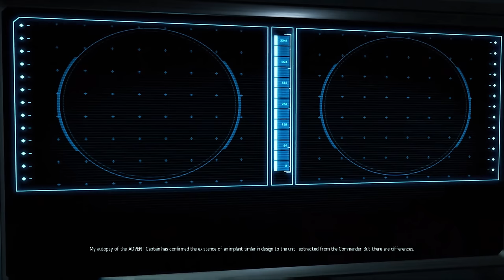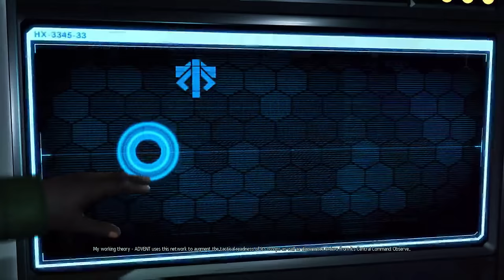Magnetic Weapons - XCOM 2 War of the Chosen Walkthrough Ep. 12 [Legend Ironman]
We continue our XCOM 2 War of the Chosen Legend Ironman walkthrough, as we finally unlock magnetic weapons, progess the main story and once again go toe to toe with the Hunter.

We continue our completionist walkthrough of XCOM 2 War of the Chosen in this episode on Legend difficulty with Ironman mode turned on! Today, we regain some control by decreasing the progress on the Avatar Project and also unlock magnetic weapons. After making contact with another resistance region, we then test out our new and improved armaments against the Chosen Hunter during a guerilla op in West Africa. With our new Templar in our ranks, things go smoothly and we return to the Avenger to witness the completion of the ADVENT Officer autopsy, unlocking the Skulljack and the Proving Ground.

Achievements in Part 12 of the XCOM 2 War of the Chosen walkthrough:
• NONE

Chapters:
0:00 Intro
0:32 A New Bond
2:00 Magnetic Weapons
4:28 A New Region
8:02 Guerilla Ops
10:51 Mission Start
27:24 Mission Aftermath
32:09 ADVENT Officer Autopsy
38:25 Outro

► Full Playlist of this XCOM 2 War of the Chosen Legend Ironman Walkthrough

In this completionist walkthrough, we attempt to beat XCOM 2 War of the Chosen on Legend difficulty with Ironman mode turned on. On Legend difficulty, the hardest difficulty setting in XCOM 2, enemies will be deadlier, more numerours and harder to kill, while we unlock new technologies slower and have to pay more to purchase useful items. To make things even harder, we also play with Ironman mode turned on, making all of our decisions permanent. Ironman mode prevents us from reverting back to an earlier save file if things go wrong, so if we mess up, we will have to live with the consequences. Paired together, Legend difficulty and Ironman mode provide by far the toughest challenge in XCOM 2 – but they also offer the most intense gameplay experience.

Since this is a completionist walkthrough of XCOM 2 War of the Chosen, we will also focus on unlocking almost all achievements in the game. The only achievements that will not be covered in this walkthrough are those relating to the (now defunct) multiplayer mode as well as the "The Few and the Proud" and the "Exquisite Timing" achievement. The first would severely limit the number of community creations that this series could feature and the latter would require us to quickly rush through the game, likely resulting in missing a lot of achievements and defeating the purpose of a completionist playthrough.

This XCOM 2 Walkthrough covers the complete XCOM 2 Collection, including all downloadable content and expansions. We will not only play through the XCOM 2 base game, but also the War of the Chosen expansion featuring new factions, missions and enemies, the Alien Hunters DLC featuring powerful new aliens, the Shen's Last Gift DLC featuring a new soldier class, and the Anarchy's Children and Resistance Warrior Pack DLCs with additional soldier customization options. Additionally, War of the Chosen, Alien Hunters and Shen's Last Gift all introduce additional achievements for us to unlock.

All customizable characters in this series are made by the Pete Complete community. To find out how to get your name into the series as well, check out this video (disregard the deadline)

XCOM 2 is a turn-based action strategy game developed by Firaxis Games and the sequel to XCOM Enemy Unknown (and its Enemy Within expansion). It includes new units for XCOM and the aliens, new gameplay mechanics, more character customization options and a deepter tactical layer. However, XCOM 2 does not pick up where Enemy Unknown left off: Instead, the game assumes the player's failure to defeat the alien invaders in the first game and therefore begins twenty years after the events of XCOM Enemy Unknown on an Earth ruled by the aliens. Always on the run, the remnant XCOM forces must find a way to rise from the ashes, expose the insidious truth behind the occupation and eliminate the alien threat once and for all.